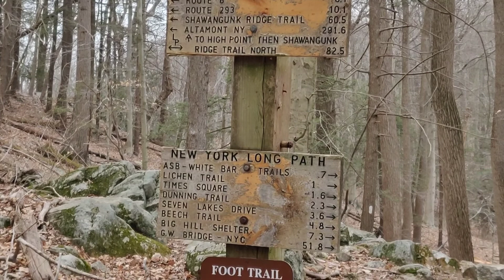Lemon squeeze hiking, upstate New York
I love it. We parked at elk pen parking lot and took hike up to the island pond lake where we tested for a bit then continued the loop train. It's a 7-8 miles hiking trail. I would say the hike is moderate as hard. It took us 7 hours loop hike with 1 hour rest time.